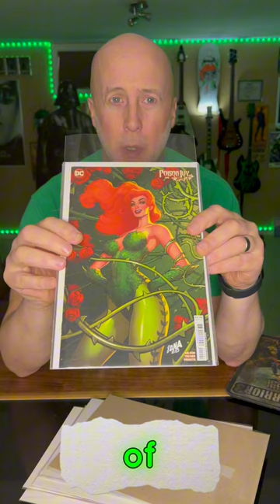Week 2414 one minute